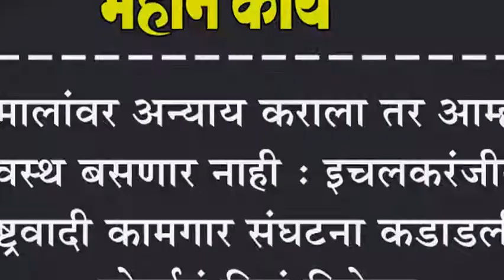हमालांवर अन्याय कराला तर आम्ही स्वस्थ बसणार नाही :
हमालांवर अन्याय कराला तर आम्ही स्वस्थ बसणार नाही : इचलकरंजीत राष्ट्रवादी कामगार संघटना कडाडली, मोर्चानं दिलं निवेदन